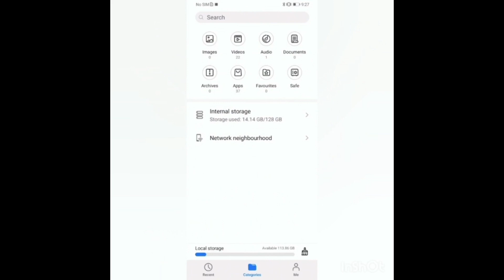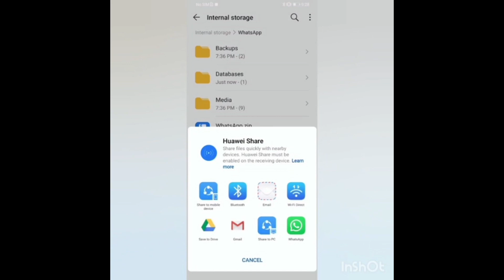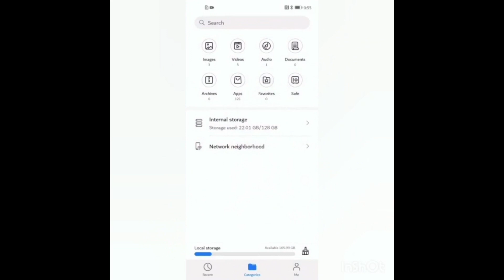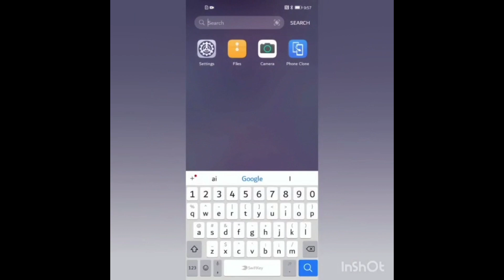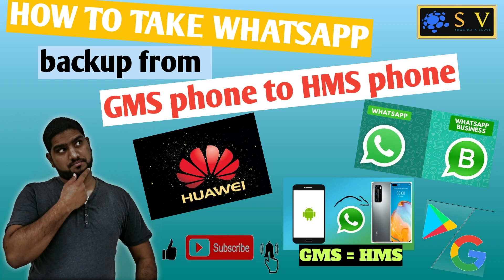How to take whatsapp back from your old GMS device to New Huawei HMS device | Y7a | Nova7i | mate40p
Here's how you can transfer your WhatsApp chat history from your old Android phone to your new Huawei or HONOR smartphone.

 Note: If you already have WhatsApp installed and set up on your Huawei/Honor smartphone, then delete it first before following this tutorial.

 huawei gms
 huawei play store
 huawei play services
 huawei google framework
 huawei lz play
 huawei install play store
 huawei install google play store
 huawei Gmail
 huawei p40 install google
 huawei p40 install play store
huawei p40 pro install google
 huawei p40 pro install play store
huawei mediapad install play store
 huawei y7 install play store
 huawei mate 30 pro google apps
 huawei mate 30 google apps
 huawei p40 pro google apps
 huawei p40 google apps
 huawei p40 lite google apps
 huawei y7 google apps
huawei y6 google apps
 huawei mediapad google apps
 huawei p40 install google services
huawei p40 pro install google services
 huawei p40 lite install google services
 huawei mate 30 install google services
 huawei y6 install google services
 huawei mediapad install google services.